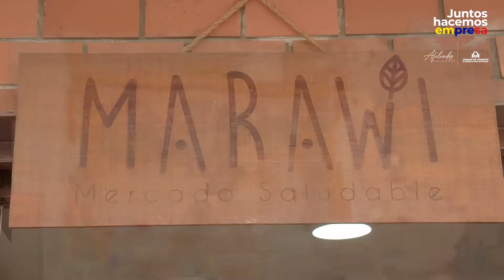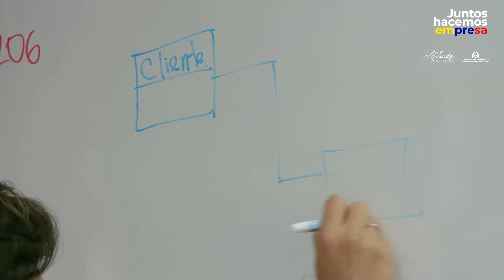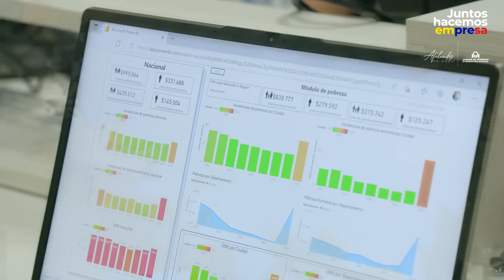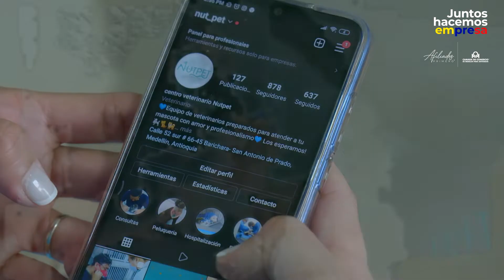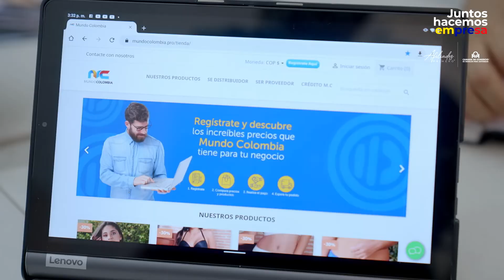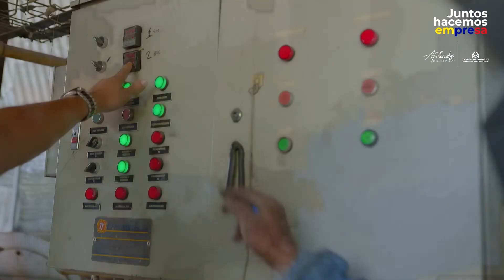Historias empresarios destacados Encuentro Afiliados 2022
EncuentrodeAfiliados2022 - Historias empresariales que destacamos en el Encuentro de Afiliados del pasado 28 de abril de 2022. Marawi, Data Know, Rubbercorp, Lácteos la Frescura, Nutpet, Mundo Colombia y Coalya nos cuentan parte de su historia, productos, servicios y oportunidades de crecimiento.